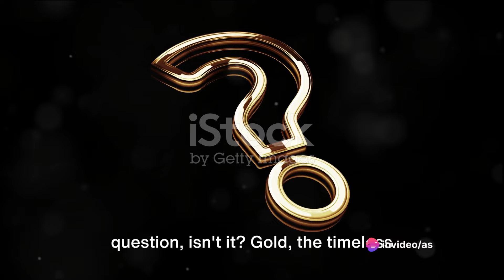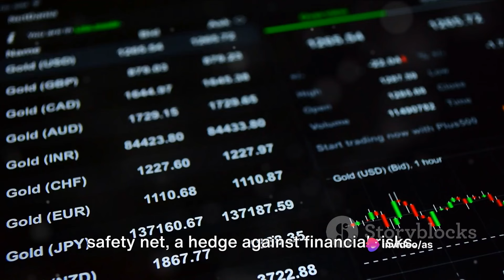Top 10 Countries with the Biggest Gold Reserve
In this video, we're diving into the world of gold reserves! Join us as we explore the top 10 countries with the most gold reserves, backed by verified facts and data. Discover which countries hold the most significant amounts of this precious metal and the reasons behind it.

From powerhouse economies to historical accumulations, we're uncovering it all in this comprehensive countdown. Whether you're a gold enthusiast, a history buff, or simply curious about global economies, this video is sure to fascinate you.

Don't miss out on this insightful journey through the nations with the biggest gold reserves.